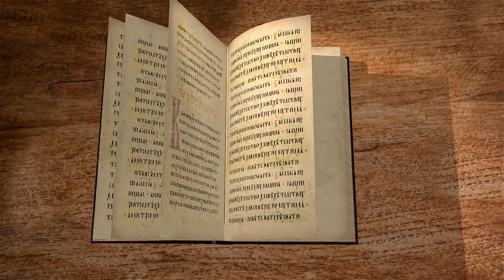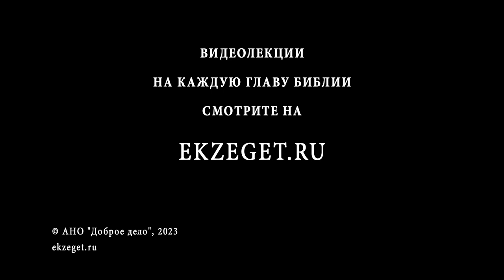Исход. Глава 35 "Народные приношения необходимых для постройки скинии материалов" о. Антоний Лакирев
Команда Экзегет.

🔸  Сооружение скинии
🔸  Субботний день покоя
🔸  Приношения Господу
🔸  Мастера, избранные Богом
🔸  Благословение на работу